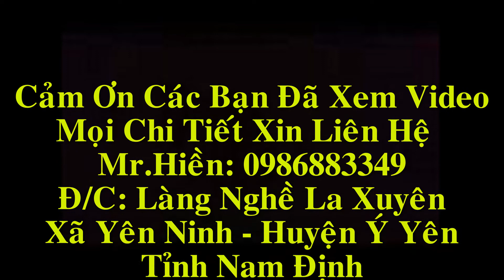Ghế Đoản Gỗ Hương Vân Trong Bộ Ghế Tần, Cột 12. Đồ Gỗ Hiền Lanh.27 - 8 - 2016